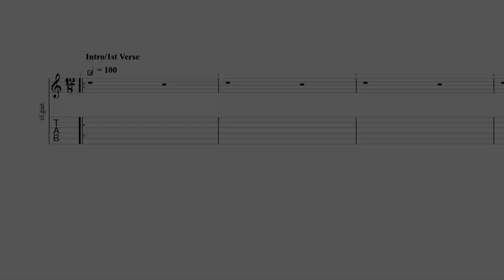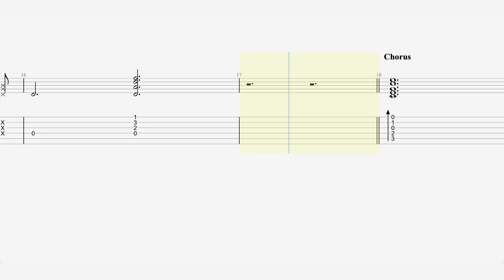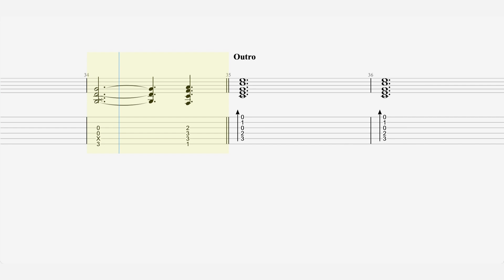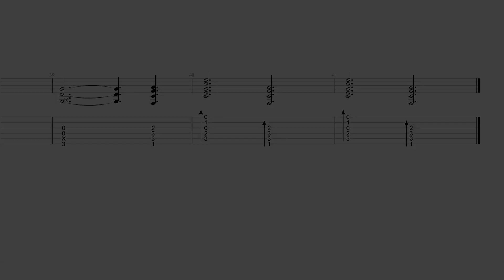INXS - “Never Tear Us Apart” - Guitar Tab ♬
Single by INXS
from the album Kick
Released June 1988
Genre Pop rock , blues rock
Label WEA
Songwriter(s)
Andrew Farriss , Michael Hutchence
Producer(s) Chris Thomas